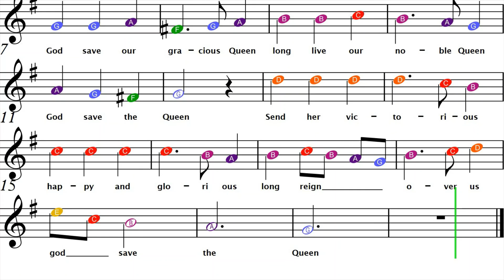How to Play God Save the Queen on Trumpet | Easy Beginner Sheet Music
Chapters:
0:00 with Trumpet
0:58 Play Along